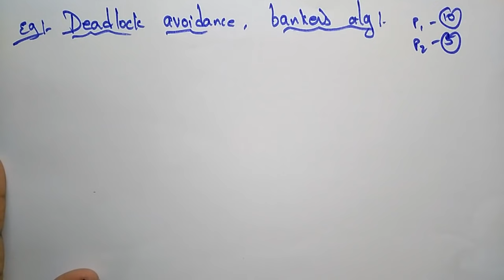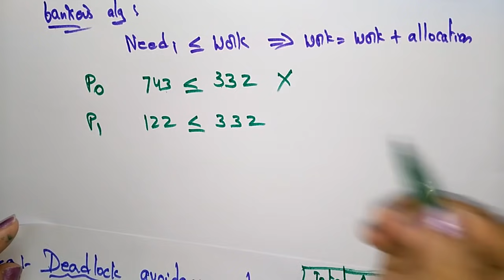Deadlock handling Methods | Deadlock Avoidance | OS | Lec-66 | Bhanu Priya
deadlock avoidance banker's algorithm with example
Deadlock handling methods